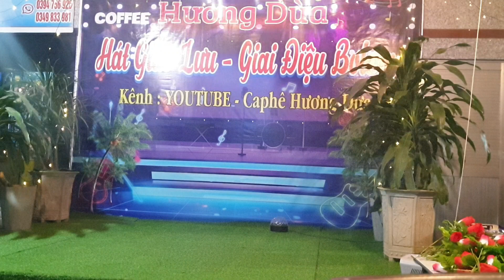ck, phúc cuối, tb,anh thảo, 🌎🏚🏛🏗🏡